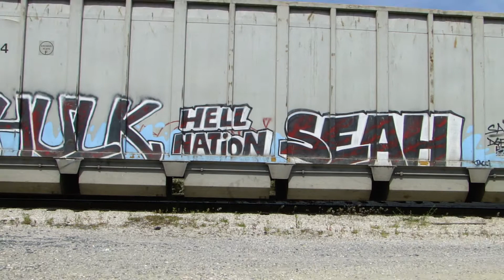1950's era EMD Diesel Switcher Moving Trash Containers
An SW8 switcher used by the Waste Management facility.